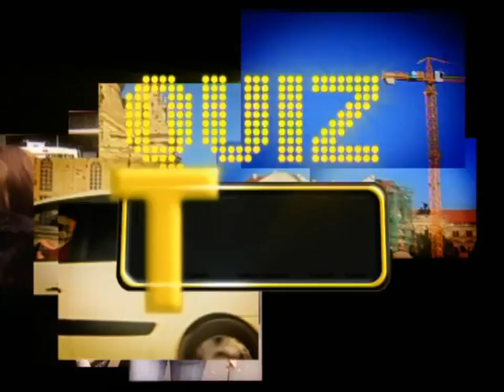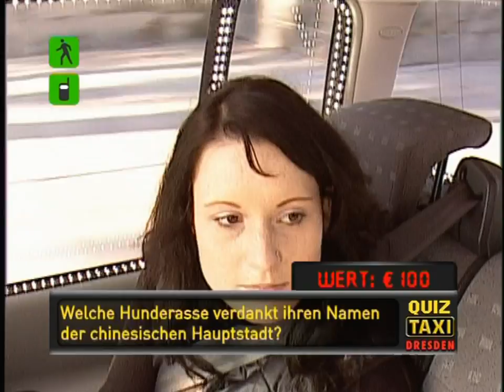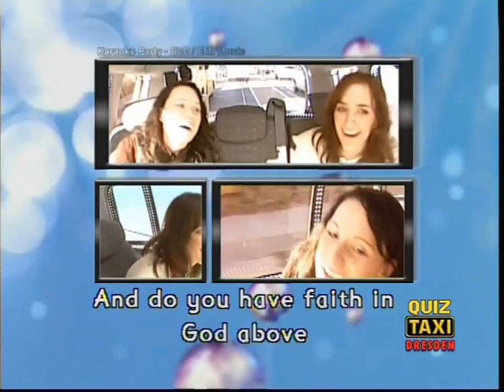Umrechen-Quiz im Quiz Taxi | kabel eins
Quiz Taxi - Auf Fahrt mit ahnungslosen Fahrgästen.

Die erste und einzige mobile Quiz-Show Deutschlands geht wieder auf Tour. Hinter dem Steuer sitzt dieses Mal Moderator und Comedian Murat Topal. Die Fahrgäste haben die Chance, jede Menge Bares zu gewinnen...